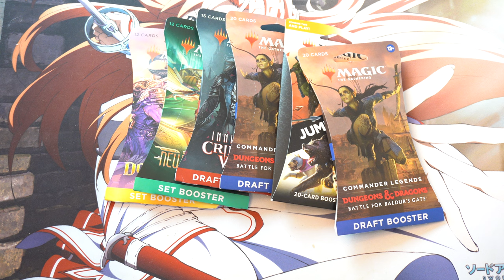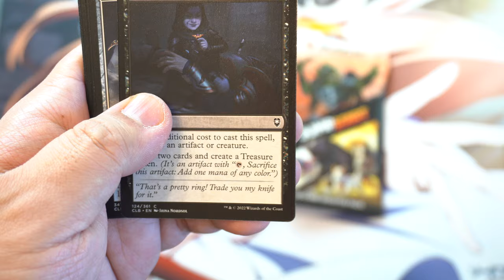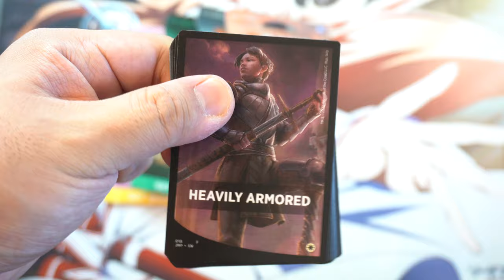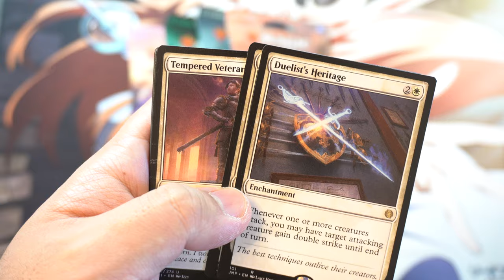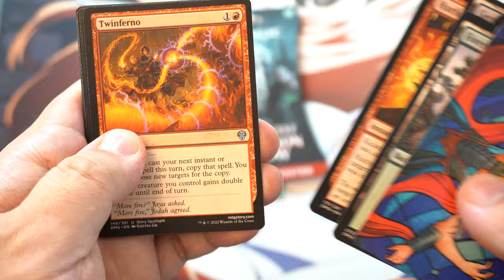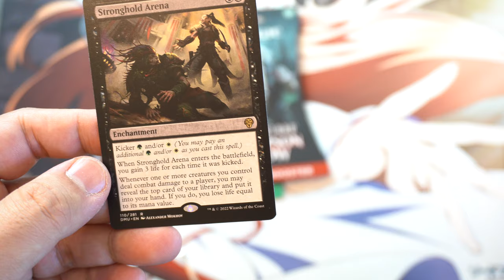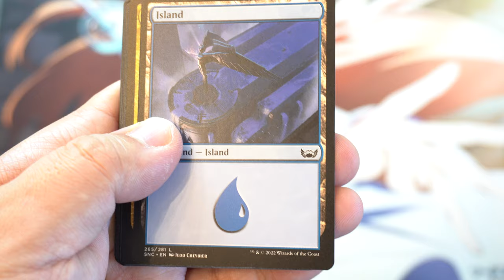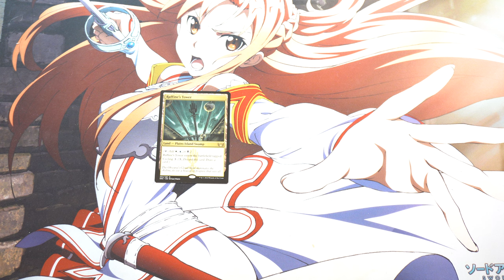Can I Profit? 8X $29.99 Walmart Magic the Gathering Mystery Box Worth It?